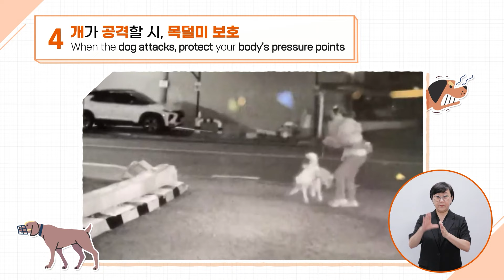안전한 일상을 위한 개물림 사고 시 행동 요령